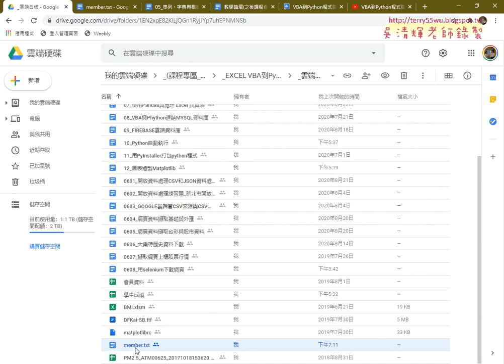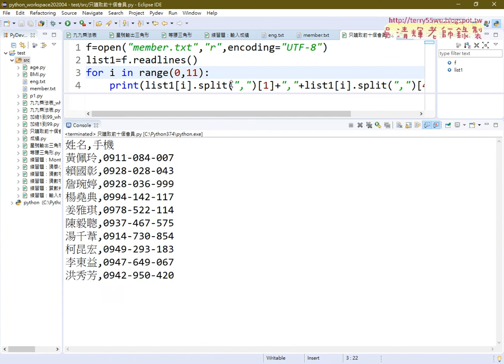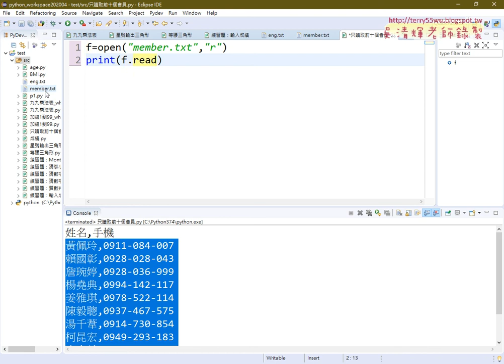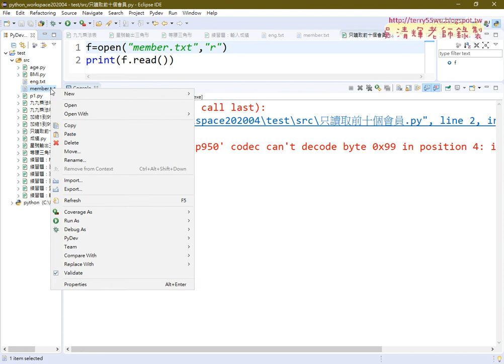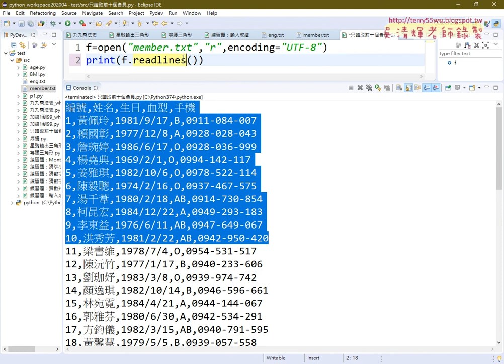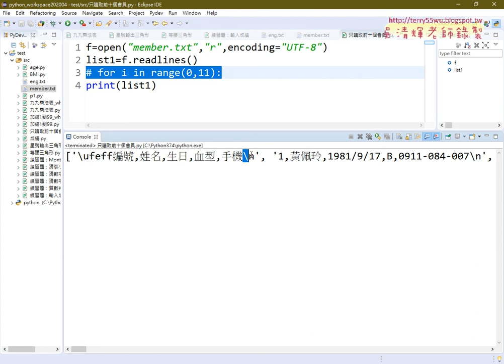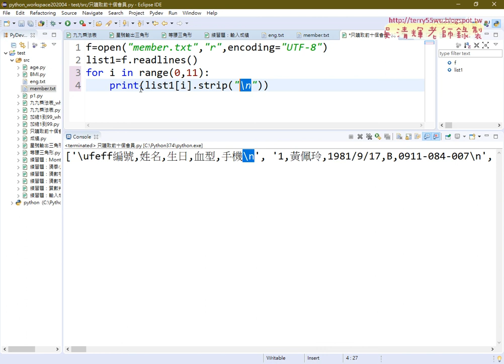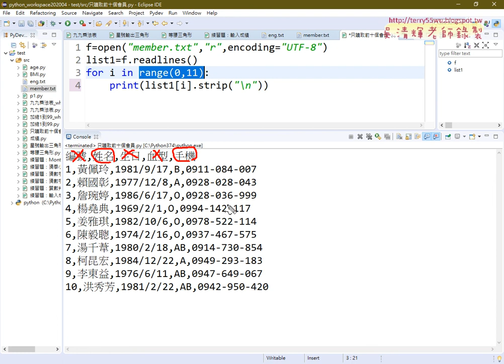02 開啟UTF8檔案與取前十個會員